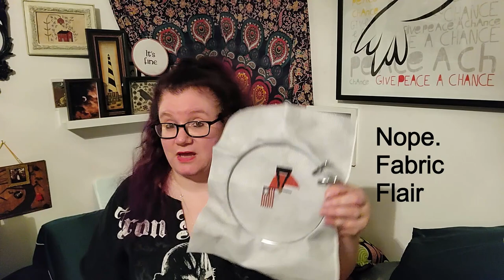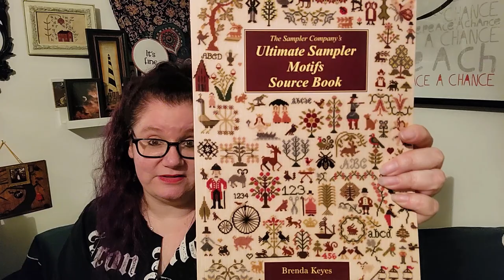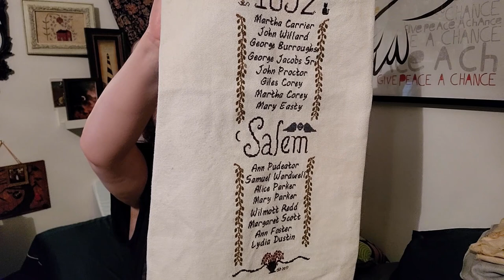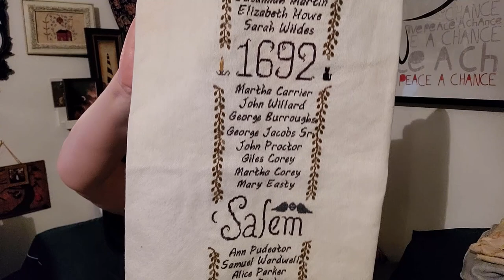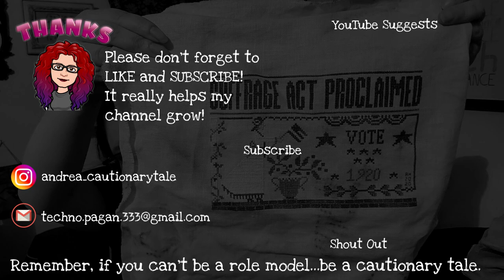FLOSSTUBE | WIPs, a Start, and a Stack of Shame | UNITED WE STAND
Cross Stitch Projects:
The Templar Prophecy - Long Dog Sampler
Double Double - The Prairie Schooler
United We Stand - Teresa Kogut